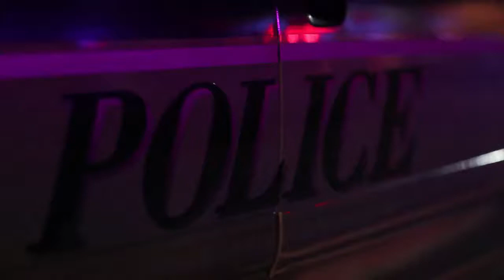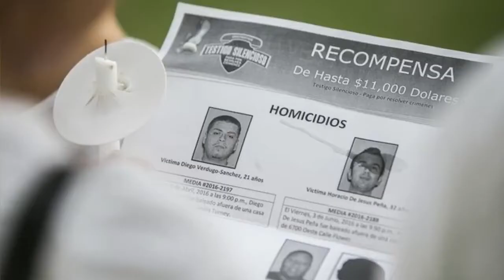911 call: The first attack attributed to the 'serial street shooter'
911 call: The first attack attributed to the 'serial street shooter'